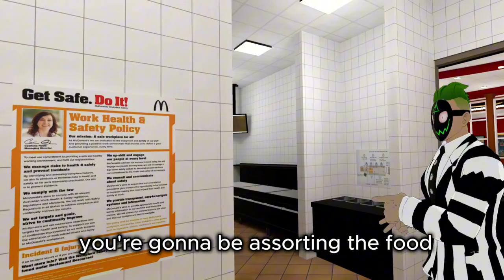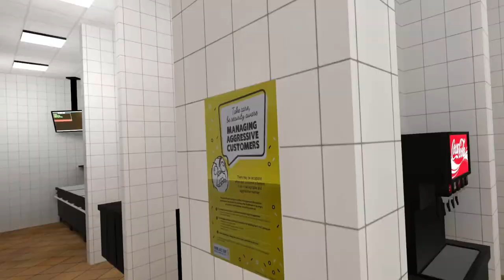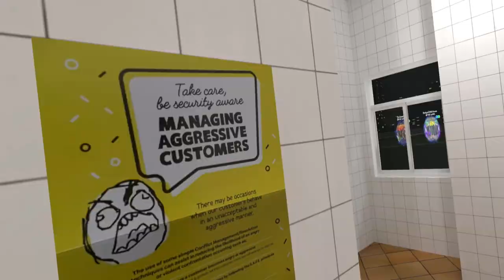Deku and Bakugo Work at McDonalds!! | VRChat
friends

Hello,  there my targets,

We Are Playing Vrchat

Mic:  AT2020 Mic w/ scarlet audio manager
Headphones:
Camera: Elgato 4k Camera
Editor:  Me
Thumbnail Artist: Me